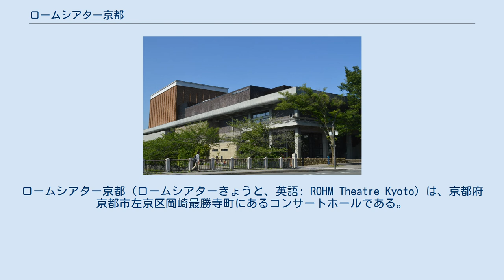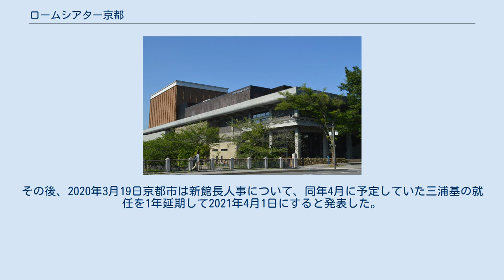ロームシアター京都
岡崎_(京都市)
ロームシアター京都（ロームシアターきょうと、英語: ROHM Theatre Kyoto）は、京都府京都市左京区岡崎最勝寺町にあるコンサートホールである。
正式名称は京都会館（きょうとかいかん）。
 京都市の所有で、開館時の設計は前川國男。
1960年（昭和35年）に開館。
2012年より一部の改築および改修が行われた。
それに伴いネーミングライツ（命名権）による現名称に改称し、2016年1月10日にリニューアルオープンした。
 京都府内で唯一2,000席の座席を越えるホールである。
1960年から1995年まで、京都市交響楽団定期演奏会が行われていた。
 2010年に開館50周年を迎え、ロゴマークを決定した。
また、50年前に開館式が行われた2010年4月29日に、開館記念コンサートと同じ曲目であるルートヴィヒ・ヴァン・ベートーヴェンの交響曲第9番を井上道義が指揮する京都市交響楽団が演奏した。
 2003年には、DOCOMOMO JAPAN選定 日本におけるモダン・ムーブメントの建築に選定。
 施設の老朽化に伴い、2012年3月限りで閉鎖し、約110億円を投じて改修（一部は改築）工事に入り、2016年1月10日に新装開場した。
この工事費用の捻出のため、地元の電子部品メーカーであるロームに命名権を売却した。
契約期間は50年で、総額52億5,000万円という契約である。
なお、命名権が適用されるのは改修工事による施設の新装開場からであるが、名称は開場に先んじて発表され、隣接する京都市営バスの停留所名も2014年3月22日から「岡崎公園ロームシアター京都・みやこめっせ前」と一足早く変更された。
 この再整備計画に対し、国際記念物遺跡会議の国際学術委員会は、前川國男の代表作の一つである京都会館は文化財として重要であり、再整備計画は文化財としての価値に対して取り返しのつかない害を及ぼし、美と調和を破壊するとして、危機遺産警告を発令する可能性を意見書の中で示唆した（ただし、京都会館が世界遺産に認定されているわけではない）。
これに対し、京都市は「建物の形状自体がホールとしての機能を低下させており、改修ではデザイン性・機能性とも要求を満たせないため、委員会の意見を取り入れた上で改築を行う」と回答した。
 改修工事では、北側部分にあった第1ホールは解体されて、新たにメインホールおよびノースホールが作られ、第2ホールと会議場などがあった南側部分についても耐震改修等が行われ、サウスホールなどが設けられた。
 京都市は2019年10月ロームシアター京都の館長に、演出家で劇団『地点』代表の三浦基へ就任を打診。
その際、元劇団員から労働組合を通して「退職強要などのパワハラを受けた」との訴えがあり団体交渉が続いていた。
三浦基、本人が「パワハラの事実はない」と否定したため、京都市は2020年1月に三浦基が就任することを発表した。
しかし、2020年2月14日この発表に対し、土田英生、蔭山陽太、水沼健、吉本有輝子、あごうさとし、田中遊、葛西健一、筒井加寿子、倉田翠、浜村修司、池辺茜、北方こだち、松田正隆、鈴江俊郎、平田オリザ、マキノノゾミの演劇関係者や、京都舞台芸術協会が、この選出経緯に対し説明するよう、京都市に対し公開質問状を送った。
その後、2020年3月19日京都市は新館長人事について、同年4月に予定していた三浦基の就任を1年延期して2021年4月1日にすると発表した。
 ロームシアター京都（左）・京都市美術館別館（右） 旧京都会館